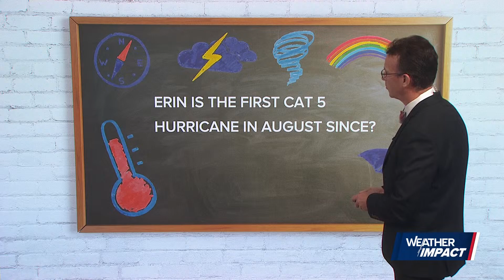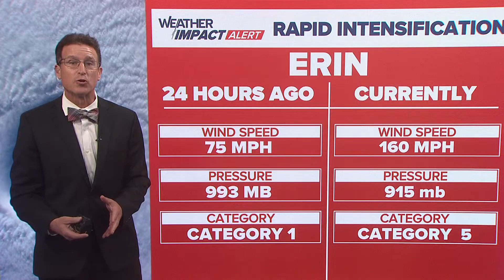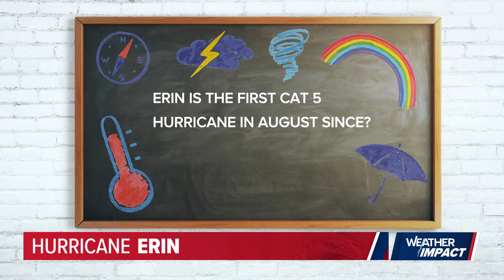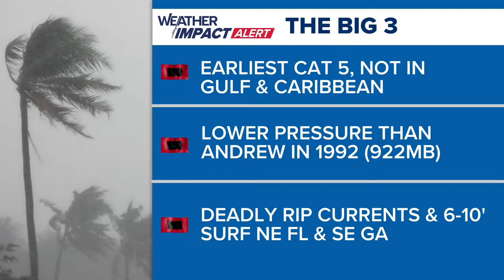LIVE UPDATE: Tracking Category 5 Hurricane Erin